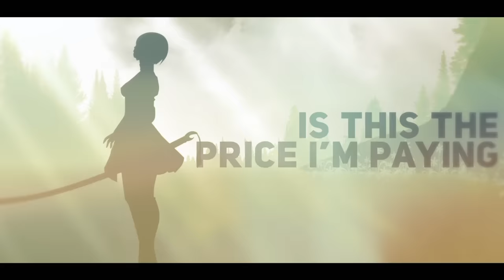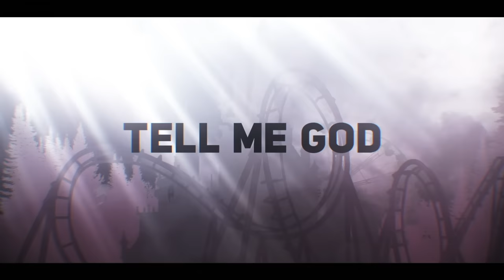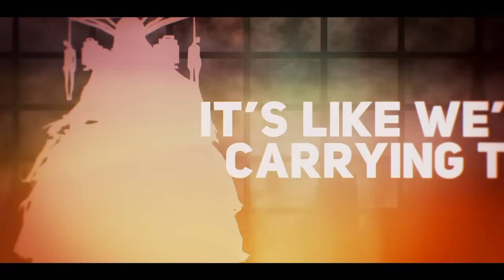NieR: Automata - "Weight of the World" DUET | AmaLee (feat. Peter Hollens)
AmaLee's cover of "Weight of the World" from NieR: Automata (feat. @PeterHollens)
(iTunes, Spotify, AmazonMP3, etc)

• Credits • ("Weight of the World") originally by Keiichi Okabe
⊹ Vocals AmaLee & Peter Hollens
⊹ Music & Mix: AltrAudio
⊹ Mix: Shawn Christmas
⊹ Pre-Mix: Fruutella
⊹ Animation: Malcolm

Christopher Lee Garcia, ShadowCrossZero, David Young, Marcel Mundl, TAMIM, Vivas5, Scott Bruhn, and David Natale!

Jacob Correa, Reaper, Taylor Sampson, Sid Asnani, Glaynx, Ryan Hess, Jason Bowles, Joshua Booth, Logan Frantom, Mattness383, Joseph Rutherford, Frank Martin, Nicholas A Booher, Koko, Mitch Lighthall, and Corey Urie!